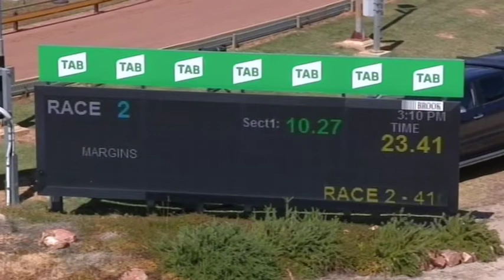HOR FRI 26 FEB 21 R2